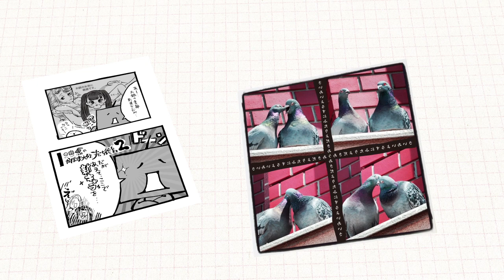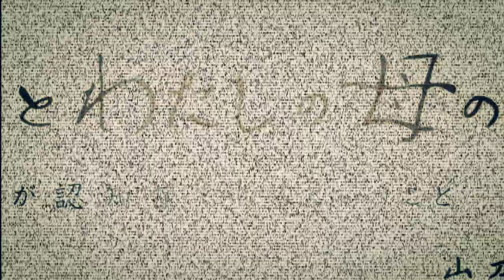電子雑誌トルタル Vol.3 2012.10.28 0:00 P.M. 起動します！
曲 : Reverbrations / 佐々木 宏人
映像 : 石川 亮介